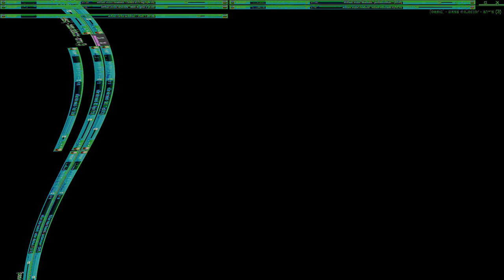Movie 24 10 10 04h52m24s series x